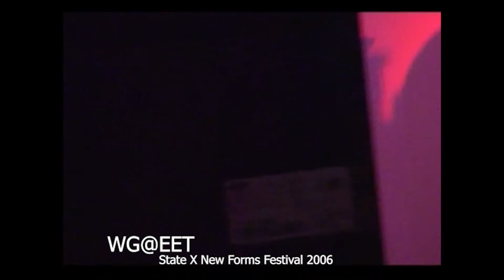WG@EET live @ State X New Forms festival 2006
WG@EET live @ State X New Forms festival 2006 @Paard